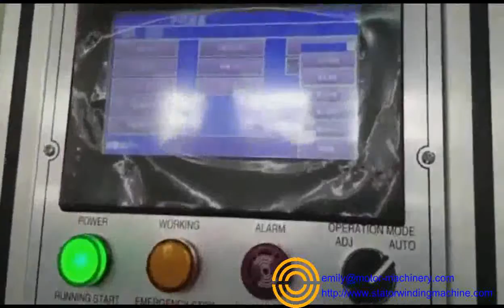Starter armature commutator undercutting machine WIND CU new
For motor production, turn to Wind Automation!